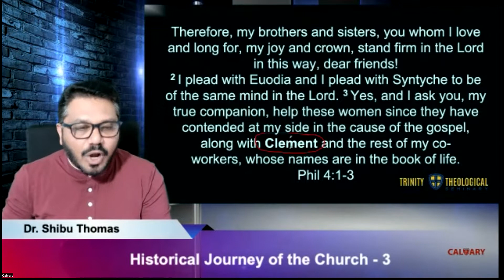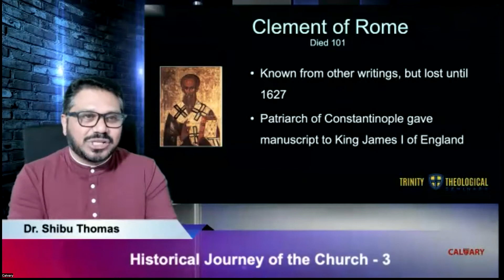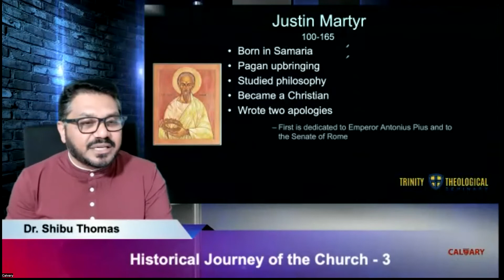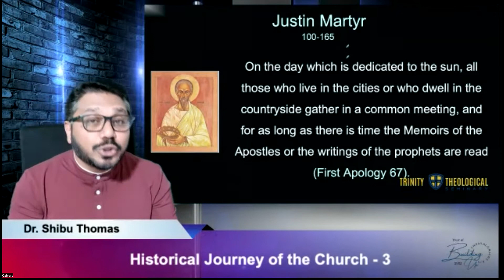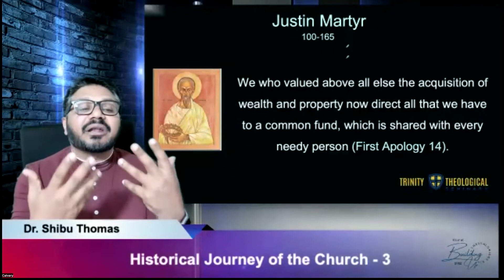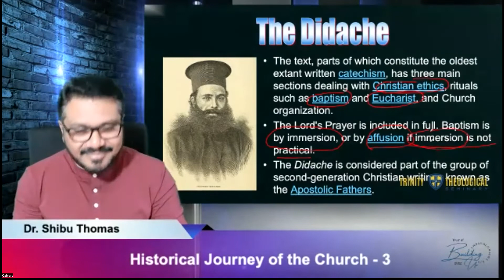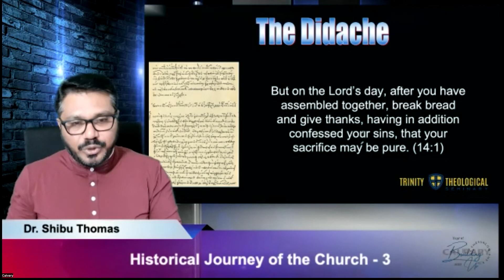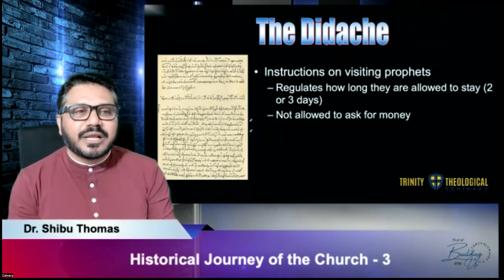Historical Journey of the Church - Part 3 (Clement, Justin Martyr, Didache)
When we study Church history, we get perspective on where we are now and how we serve as a link to the future. It grounds our identity and purpose within this larger story, giving us a firm anchor in God's plan of salvation.